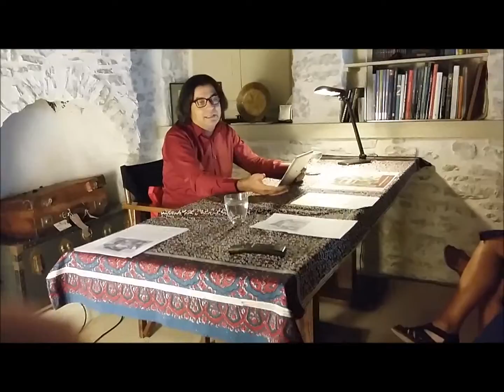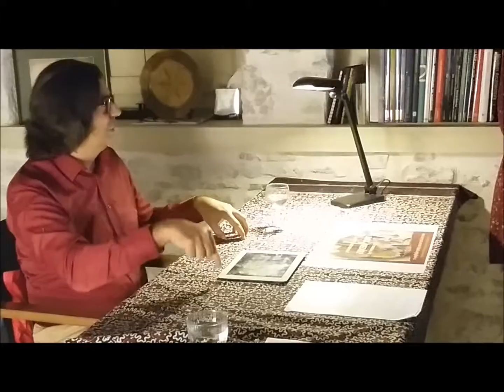AKIL NEDİR? Bölüm 2 /Prof.Dr. Nebil REYHANİ/ARABOYUTLAR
Ara Boyutlar Felsefe Söyleşileri-2

Bilgi Teorisine Giriş
AKIL NEDİR?

Konuşmacı: Prof. Dr. Nebil REYHANİ
17 Ekim Pazartesi
saat:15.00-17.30 (Yer: Bodrum Mimarlık Kitaplığı-Türk Kuyusu cad.No:60 Bodrum )
Aydınlanma çağının sloganı şuydu: "Aklını kullanma cesareti göster!" Aklını kullanma, buna göre, herkesin elinde olan bir şey, ama herkesin buna cesareti yok. Çağımız ise Aydınlanma çağı değil, daha çok, sloganı "kullan at" olan tüketim çağı. Şöyle kitapçıklar şeyler ilişiyor gözümüze: "Aklınızı kullanma kılavuzu". Satış gerekçesi şu: her kullandığımız alet için bir kullanma kılavuzuna ihtiyaç duyarız. Sürekli kullandığımız akıl için neden böyle bir şeye gereksinimimiz olmasın? Akıl geleneksel olarak bizi hayvanlardan ayıran yeti olarak görülür. Doğru, ama hayvanlardan gerçekte nasıl ve ne kadar ayrılıyoruz?
Akıl ile ilgili aklımız karışık! Şu halde kendi aklımıza "Akıl nedir? diye sorup bu soruyu yanıtlayabilecek bir akla sahip olduğumuzu umarak başlayabiliriz bu karışıklığı gidermeye..
Nebil REYHANİ
Hacettepe Üniversitesi Felsefe Bölümünden 1992 yılında lisans derecesi aldıktan sonra öğrenimine Almanya'da devam etti.2001 yılında Johannes Gutenberg Üniversitesinden doktora derecesi aldı.
2012 yılında U.S.A University of Pittsburgh'da bir yıl misafir öğretim üyesi olarak bulundu. 2002'den bu yana Muğla Üniversitesi Felsefe Bölümünde öğretim üyesidir.